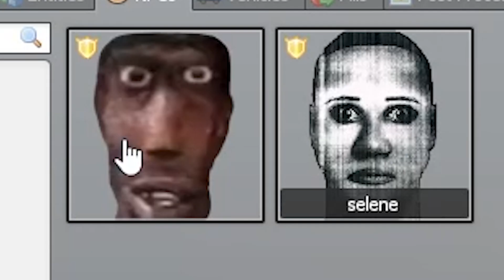Garry's Mod, but there are 7 Quandale Dingles chasing after my cheeks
so finnneee 🥵